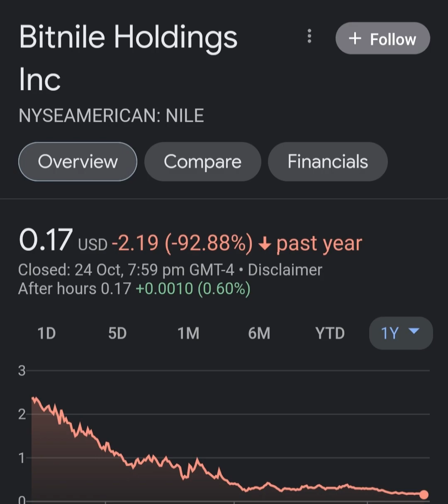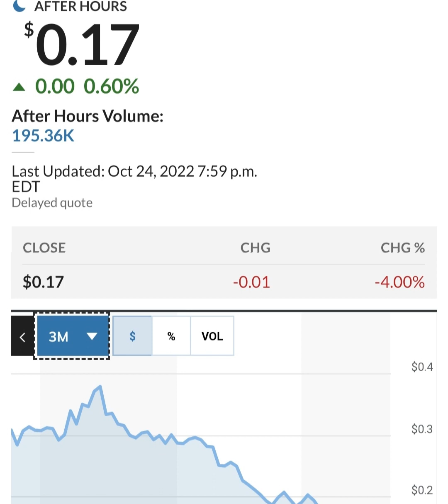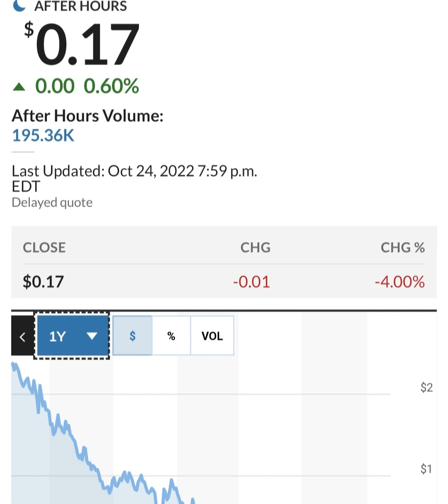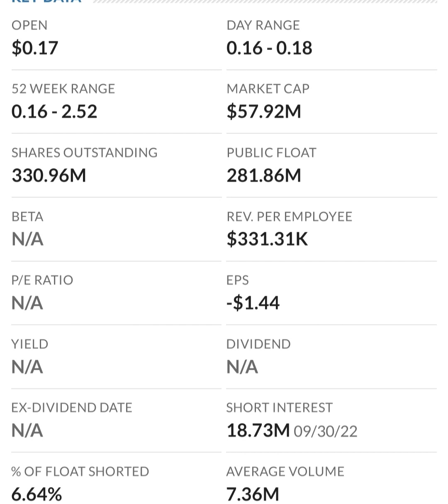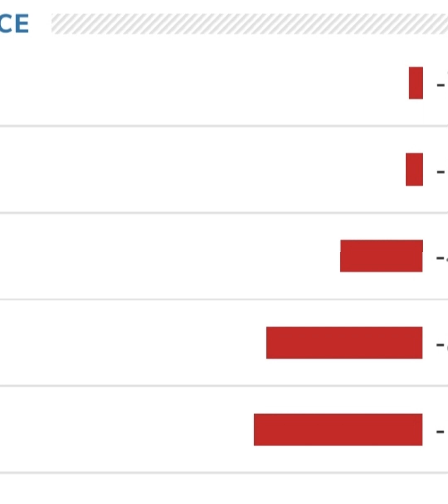🚨 NILE Stock Bitnile Holdings NILE STOCK PREDICTIONS NILE Stock Analysis STOCK MARKET NILE today